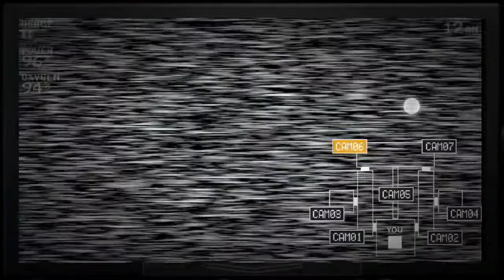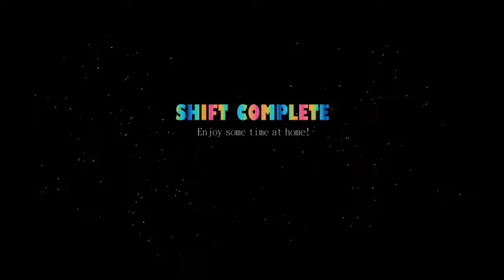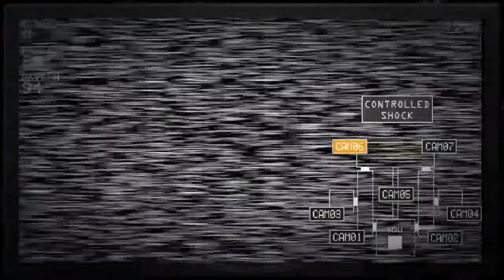FNaF Sister Location Custom Night - Dolls, Attack!! y Weirdos